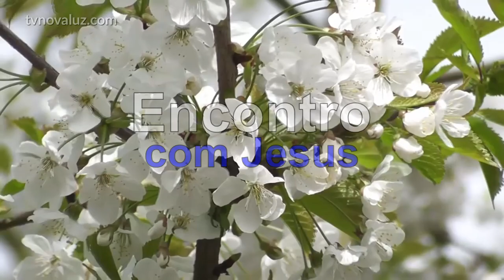ENCONTRO COM JESUS | FONTE DE LUZ | MEDITAÇÃO COM YASMIN MADEIRA - 23h.